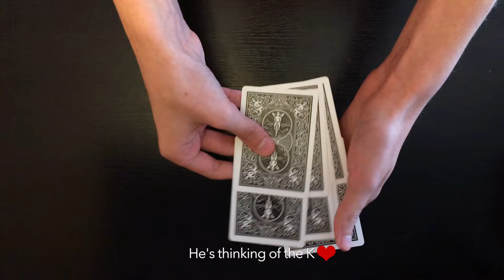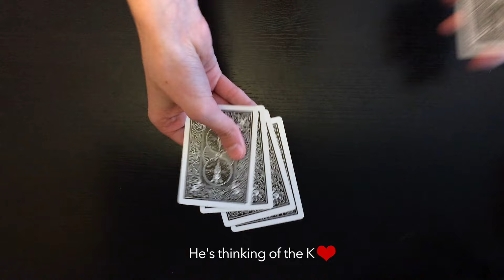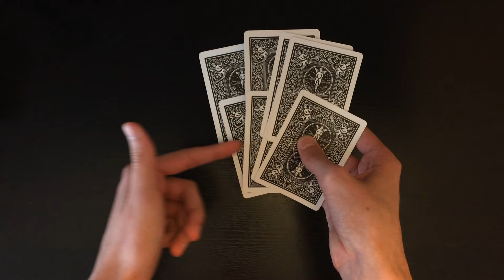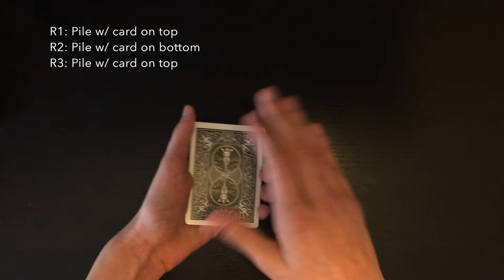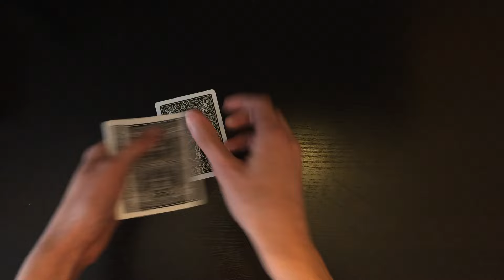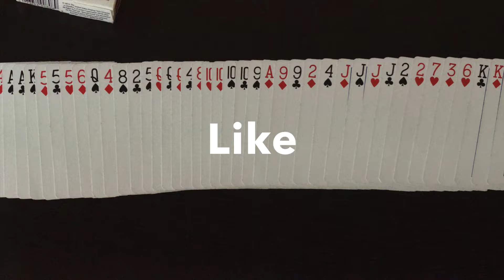"Think Of A Card" AMAZING EASY Card Trick Revealed!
Hey guys! I know you guys thought I should do some more impromptu stuff, so here you go. This is an easy impromptu trick that is super amazing!